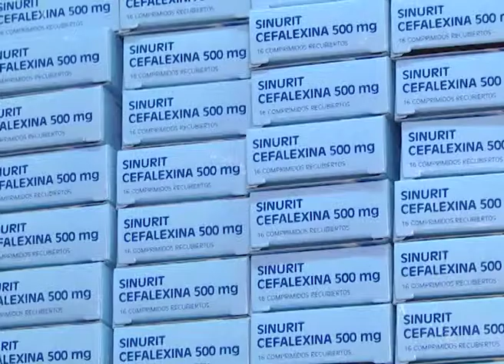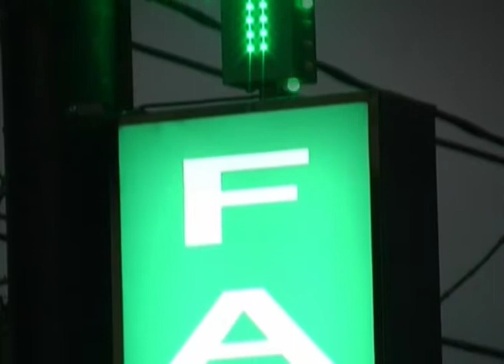INFORME MEDICAMENTOS EN CUOTAS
INFORME ANDREA VENTURINI. POR EL AUMENTO DE MEDICAMENTOS FARMACEUTICOS DEBE EVACUAR CONSULTAS DE PASIVOS QUE NO PUEDEN COMPRAR TODOS LOS RMEDIOS QUE LES RECETAN Y O BAJAN DOSIS O SUPRIMEN ALGUNOS